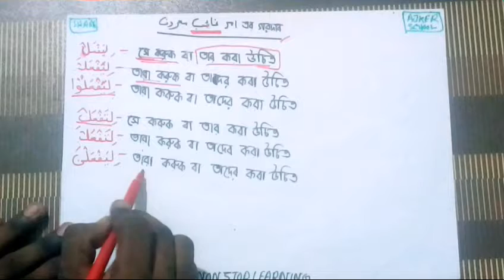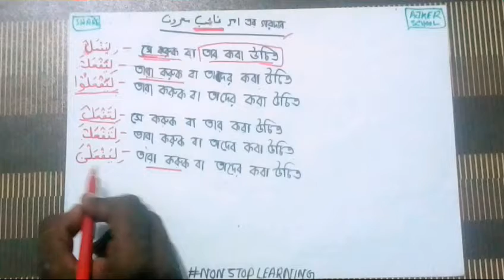ফেলে আমর | আমর গায়েব মারুফ গরদান | নাহু শিক্ষা | সরফ শিক্ষা | আরবী ২য় | Ajker School | Alim Dakhil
আজকের স্কুলের সাথে শেখা কখনও থামিও না নিজের দক্ষতা বাড়ানোর জন্য পাবে অসাধারণ প্রশিক্ষক যারা তোমাকে নির্দেশনা দিবে। যোগ পাবে যাতে তারা শেখার, অনুশীলনের এবং উন্নতি করতে পারে।
আজকের স্কুল চ্যানেলে মাদ্রাসার শিক্ষার্থীদের জন্য ভিডিও টিউটোরিয়াল তৈরি করে যাচ্ছি

আর পলিটেকনিক শিক্ষার্থীদের জন্য আছে ভিডিও টিউটোরিয়াল